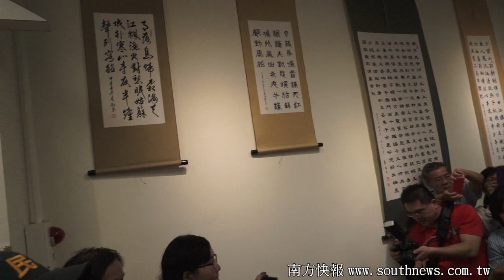southnews_蔡英文：執政後一定優先做好長照政策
蔡英文10月24日由高雄市長陳菊陪同，參訪高雄市基督教福氣教會的「福氣河堤社區照顧關懷站」，蔡英文承諾，執政後將加速建構老人照護系統，讓長輩就近在社區和部落獲得安心照顧。